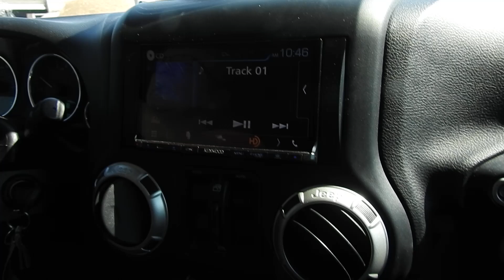Jeep Highway JK Wrangler 20-85.. on 35's w Supercharger